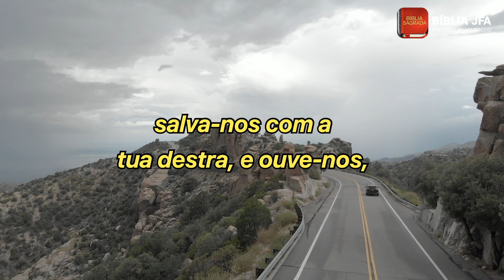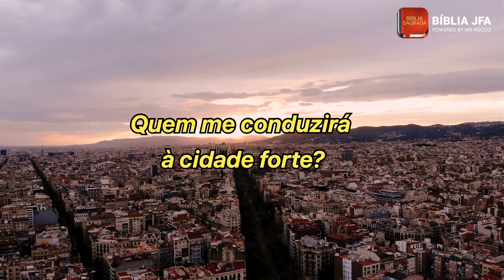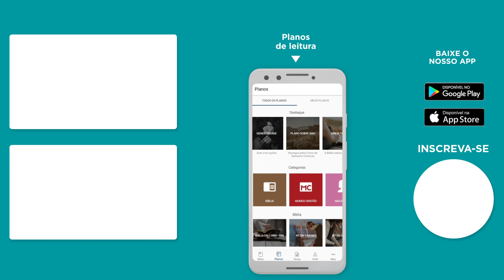SALMO 60 - Bíblia JFA Offline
Reflita e ore em cima do Salmo 60. Glorifique o nome do nosso Senhor. Abençoe outras pessoas com esse Salmo.

Salmo 60
0:00:04 - Uma oração em tempos de guerra